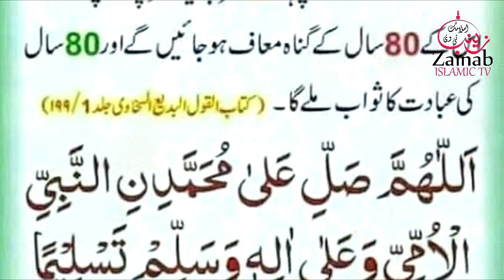80 saal kay gunnh maff | hadees shareef | HAZRAT Muhammad saw ka farman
80 saal kay gunnh maff | hadees shareef | HAZRAT Muhammad saw ka farman